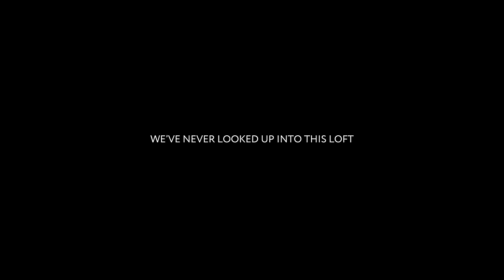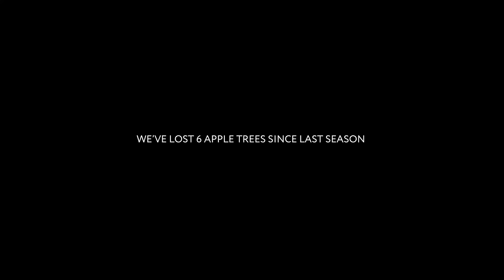Our Chateau Walls Are Crumbling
Our walled garden is in desperate need of help. The walls, trees, and so much more.

It significantly helps small channels like ours grow in the giant world of YouTube. Thanks for all of your support!